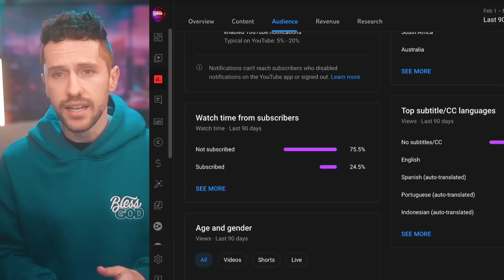Why Jon Keith DIDN’T Respond to Bryson Gray’s Diss Track